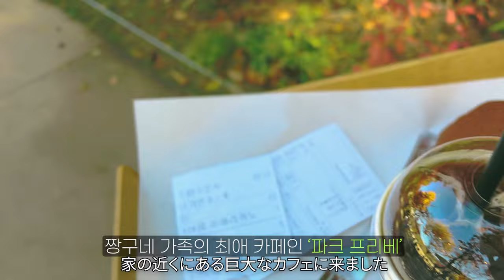2년만의 단발👩🏻(떼쓰는 16개월, 부산 여자의 훈육법, 제왕절개 흉터 관리)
＊펨퍼스로부터 기저귀를 선물받았으나, 개인적인 견해로 제작한 영상입니다!